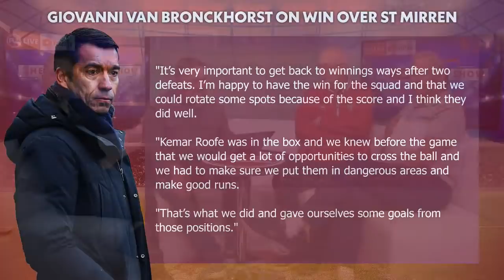Hibs were A DISGRACE in derby defeat - Tam McManus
Hibs were A DISGRACE in derby defeat plus lots more SPFL news and discussion including:

00:00 Intro
02:38 Rangers v St Mirren
03:31 Giovanni Van Bronckhorst Interview on Win Over St Mirren
05:00 Stephen Robinson Post Match Interview
05:30 SPFL Playoffs 2022
06:01 SPFL League Table
07:05 Kemar Roofe at Rangers FC
19:18 St Johnson 7-0 loss to Celtic
24:11 Jim Goodwin on Aberdeen's Work Ethic
26:15 Ross County Top Six and European Qualification
36:00 Hearts v Hibs Derby Match
41:30 Robbie Neilson Interview After Hearts Derby Win
55:20 Man City 2 Liverpool 2 Interviews